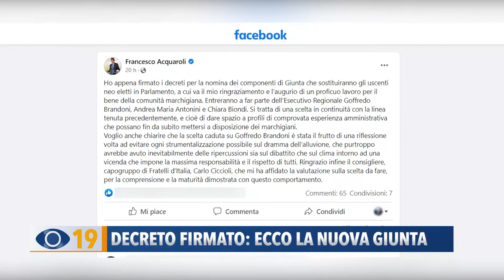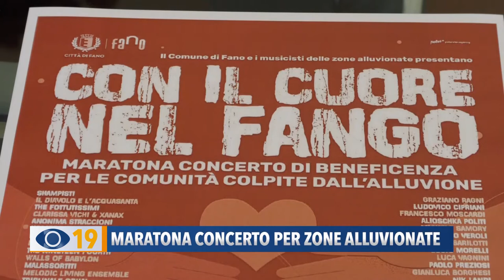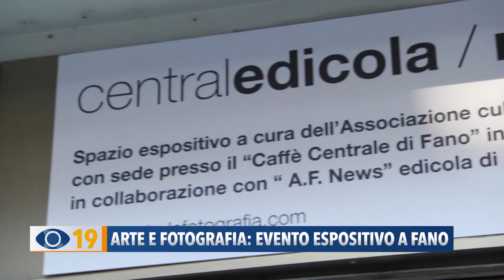Occhio alla Notizia 20 ottobre 2022